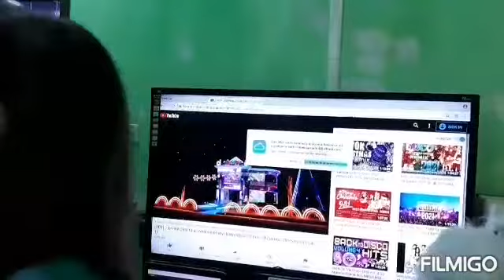Celebrating Christmass | Exchanging & Unboxing gifts 2020 together with friends